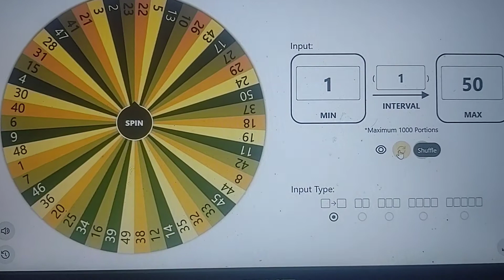Miami Dolphins Bucket Hat Contest is Back! Turbo round! Pick 1-50 with 2 guesses. Ends Sunday Aug 14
Pick 2 numbers between 1 and 50 and be a subscriber to win this Miami Dolphins bucket hat.